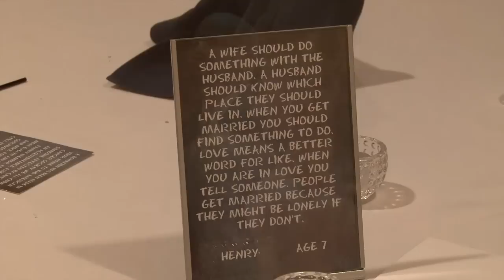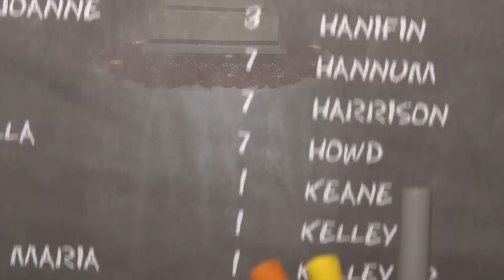Kathleen & Sean's Wedding Reception!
This is the highlight reel from Kathleen & Sean's Wedding Reception.  They were married, April 16, 2011.  Greg from Curtis Knight Entertainment was their DJ.  This video was a 2 camera HD shoot.
CKE Videographers: Curtis & Anna
CKE Video Editor: Anna
CKE DJ: Greg